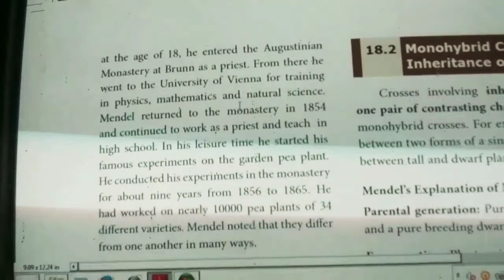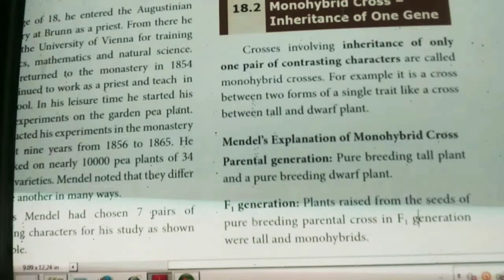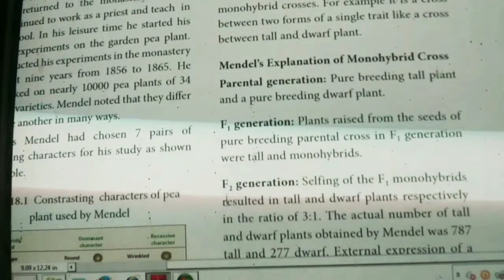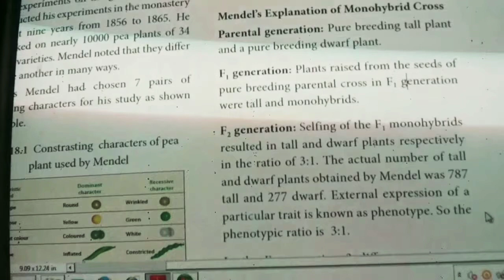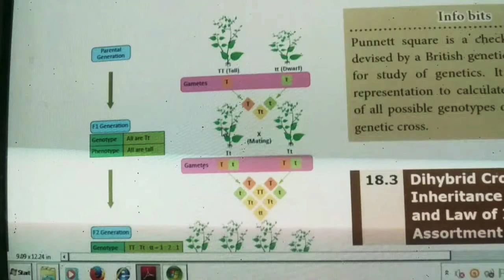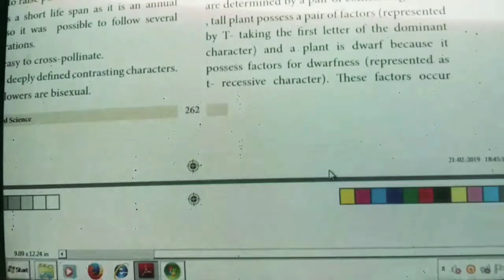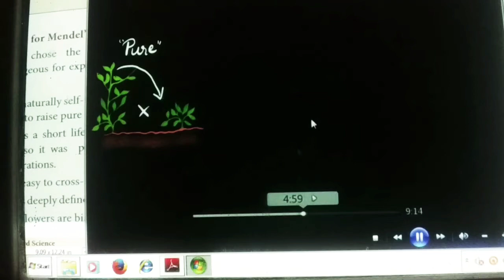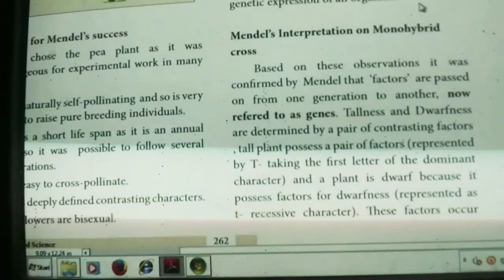CLASS X || Science : Unit - 18 || Heredity.part 3 || In tamil